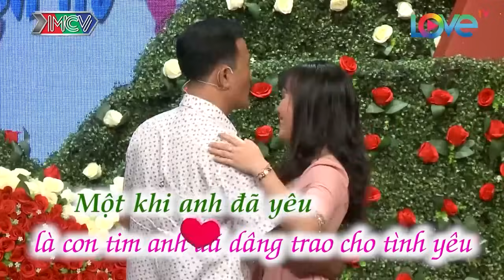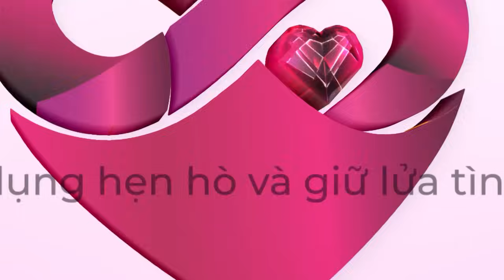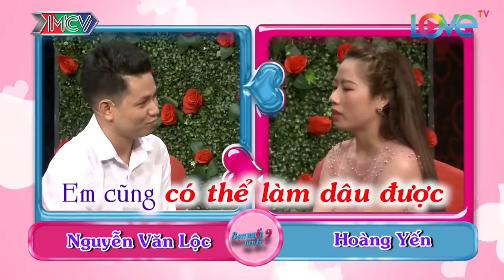MC Quyền Linh BẤN LOẠN ông chú Ế vợ gặp cô nàng xinh đẹp Hôn luôn ko bấm nút ĐÒI NỬA THÁNG LÀ CƯỚI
MC Quyền Linh BẤN LOẠN ông chú Ế vợ gặp cô nàng xinh đẹp Hôn luôn ko bấm nút ĐÒI NỬA THÁNG  LÀ CƯỚI - Bạn Muốn Hẹn Hò Quyền Linh Cát Tường - Bạn muốn hẹn hò hài hước nhất